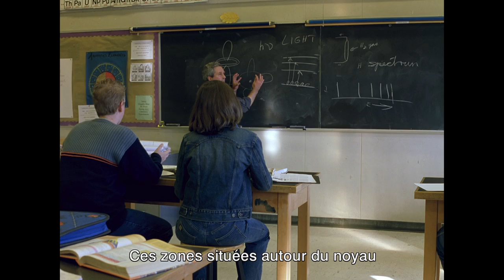ELEPHANT - Extrait VOST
Pour fêter ses 10 ans, ELEPHANT sort pour la première fois en version numérique au cinéma et en BLU-RAY.

LE 4 DECEMBRE